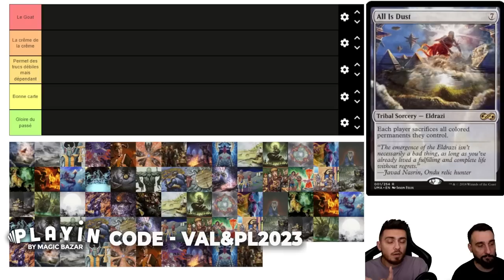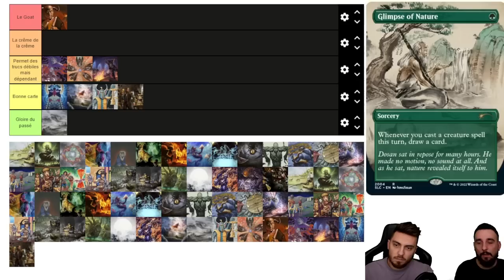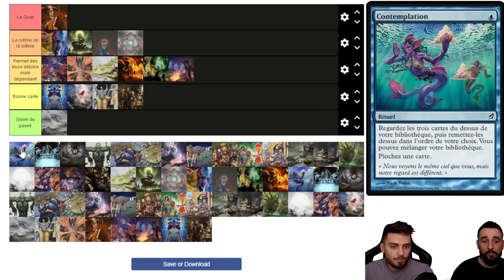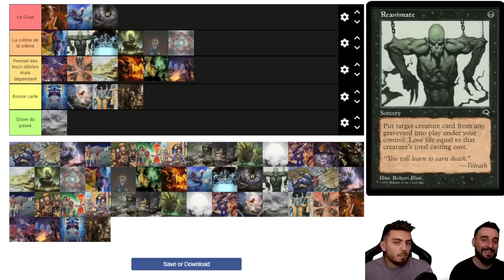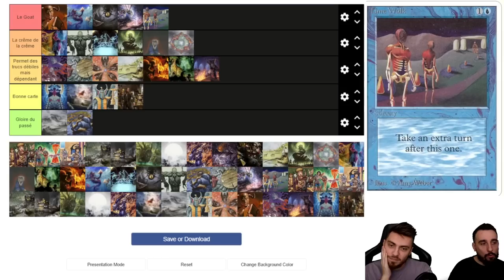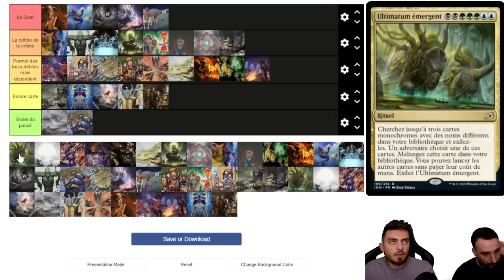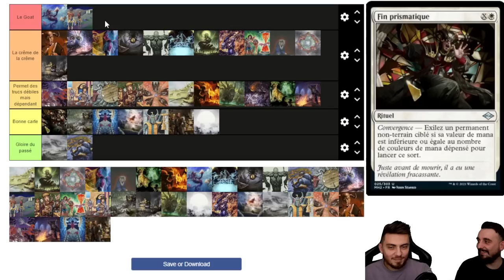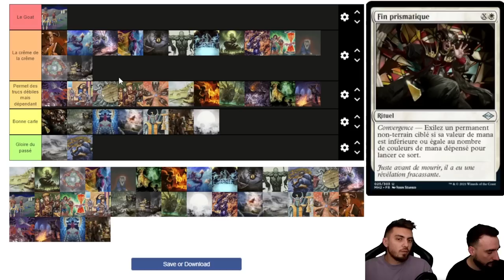TIERLIST ULTIME DES MEILLEURES RITUELS DE MAGIC !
Lundi : Val&PL à partir de 19h ( Qui fait Kiffer ? )
Lundi : PL à partir de 10h
Jeudi : Val à partir de 10h
Vendredi : Val à partir de 10h

Intro 00:00
Tierlist 02:33